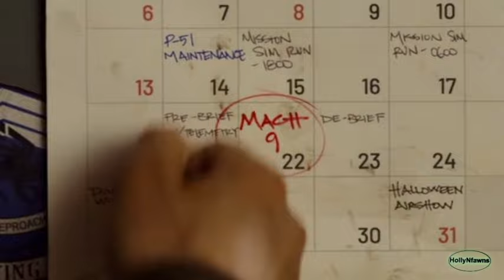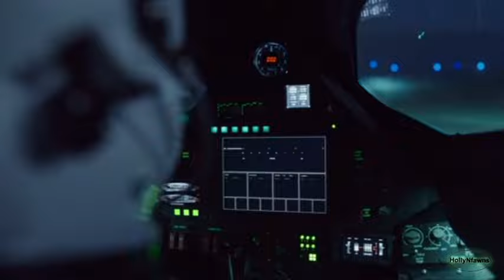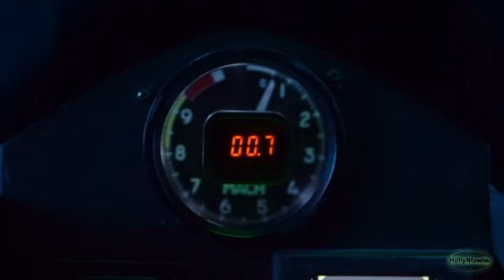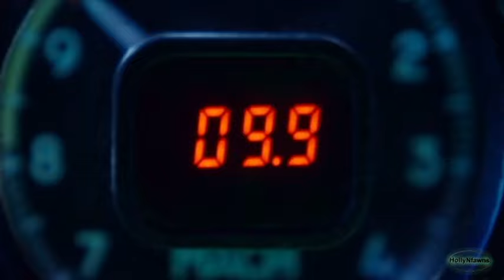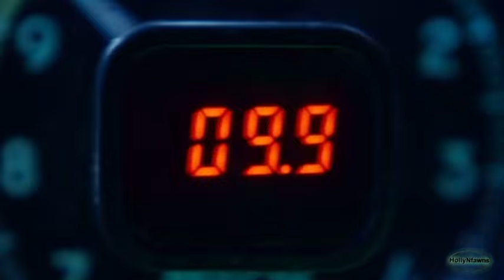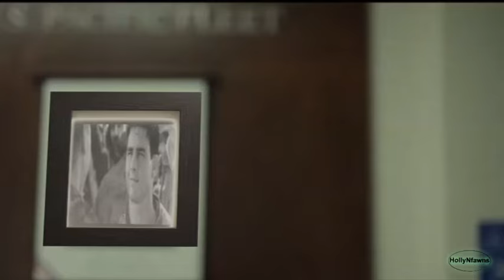Dark Star - The Theme Song From Top Gun: Maverick - HollyNfawns Mix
Project Dark Star Would Make A Great Spin Off Film, From The Top Gun Franchise.